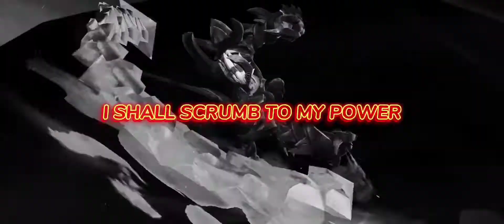QXR HIGHLIGHTS CODM | KhufraSin Official.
NEW NAME NEW LOGO!

PLS HELP ME REACH 1K SUBS I WILL DO A GIVEAWAY EMOTE IN 500 SUBS JUST COMMENT YOUR ID AND YOUR IGN I WILL PICK 2 PEOPLE TO WIN
IN 1K SUBS I WILL PICK 1 PERSON TO WIN A SKIN WORTH 299 DIAS...SEEYA!